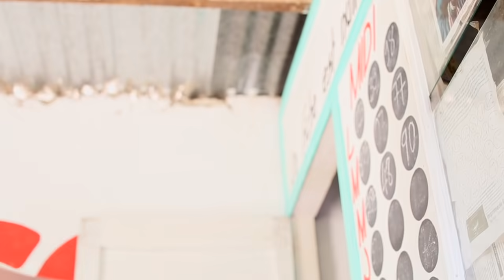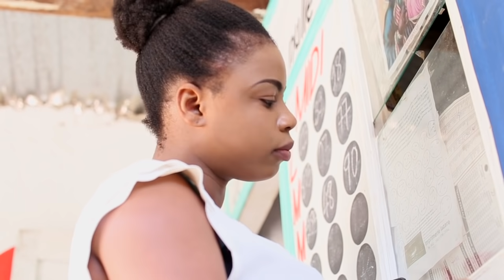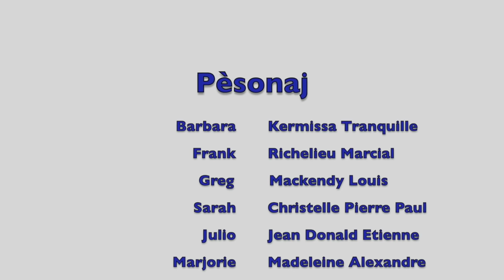SE BARBARA PART 01. NOUVO FEYTON. MEN BON BAGAY, DEPI NOU LAGEL LI BON.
Nouvo feyton SÈ BARBARA pati 01. Depi ou wè nou lagel sou channel WILMIX PROD la sèke li bon. Ann apresye feyton sa ansanm.